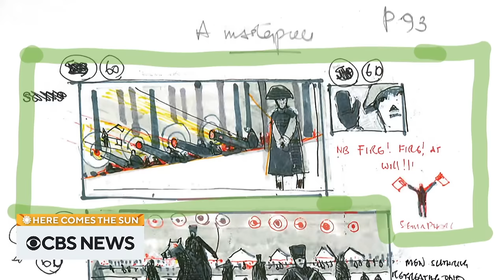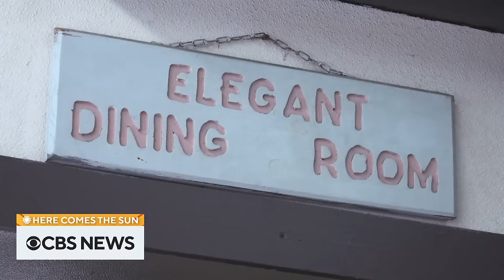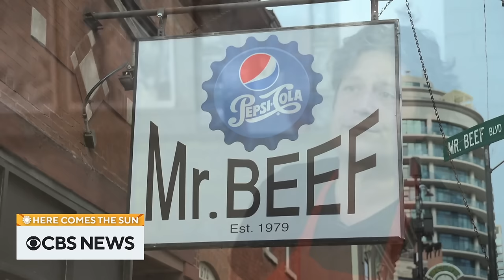Extended interview: Ridley Scott on his career, "Napoleon" and more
Director Ridley Scott sits down with Mark Phillips to discuss his latest film, “Napoleon.” Then, Tracy Smith heads to Mr. Beef, the Chicago staple that inspired the FX series “The Bear.” “Here Comes the Sun” is a closer look at some of the people, places and things we bring you every week on “CBS Sunday Morning.”